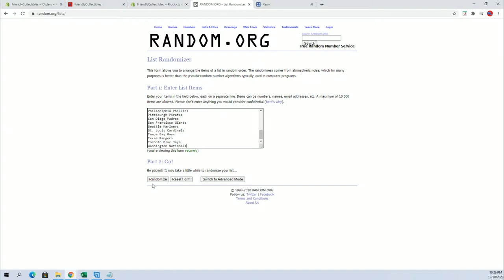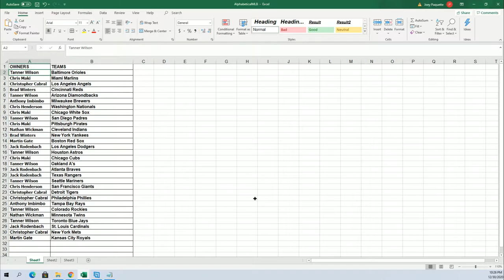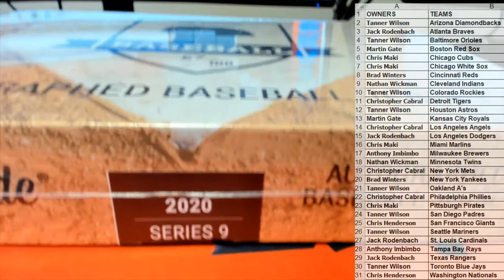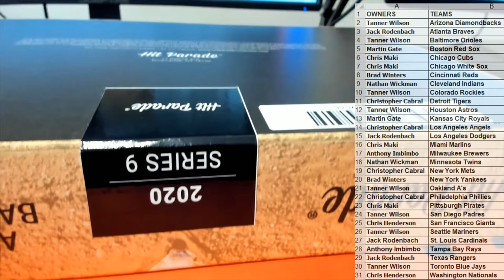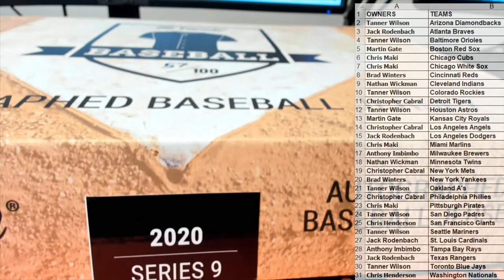2020 Hit Parade Autographed Baseball Jersey ID 20HPBASEJERS104